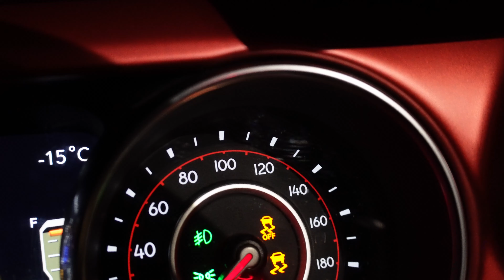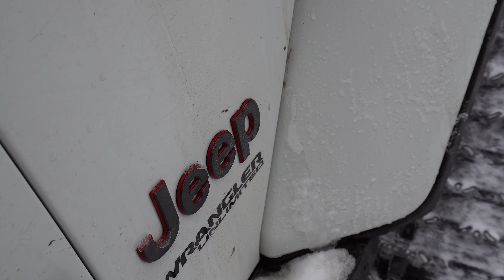Extreme winter camping in -15. Everything is frozen!!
We were out in the track Jeep exploring and when it came time to set up
Camp, the tent and ladder was frozen solid! We broke out the heat gun and got our heater going in the tent. What an ordeal!